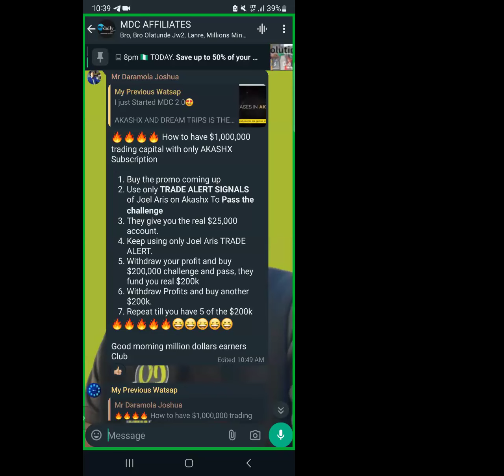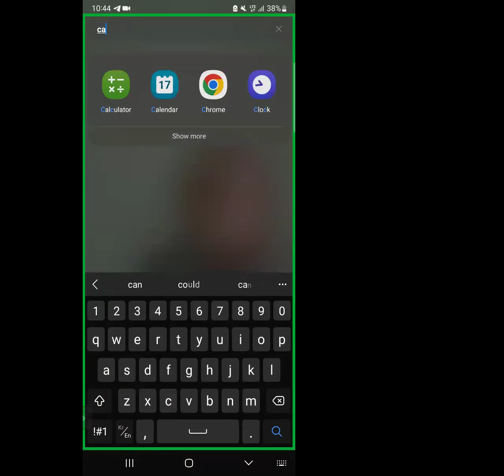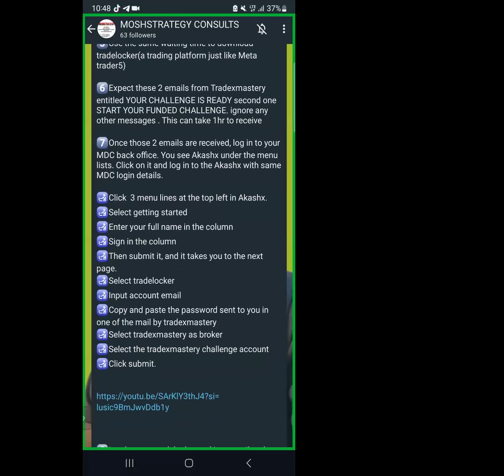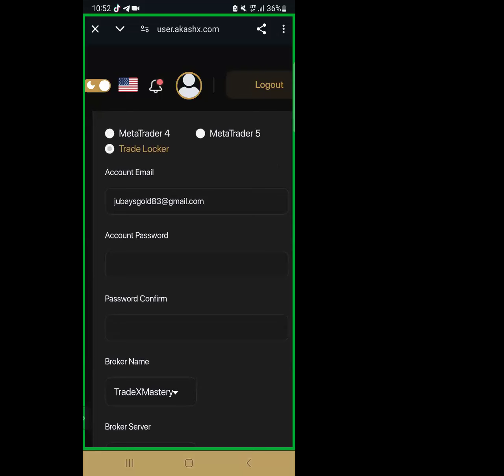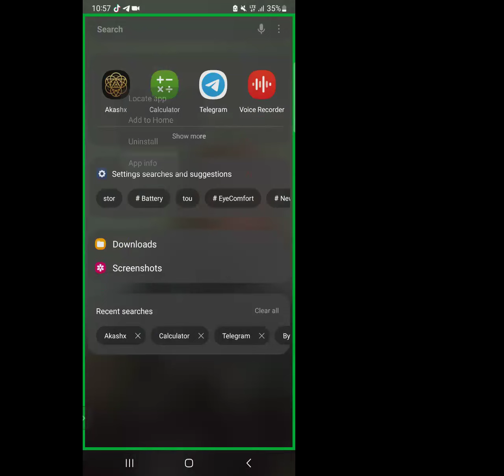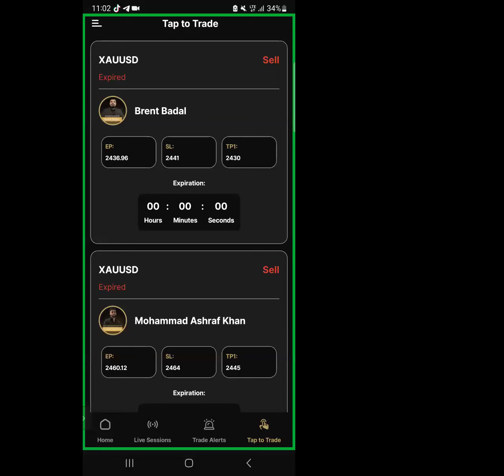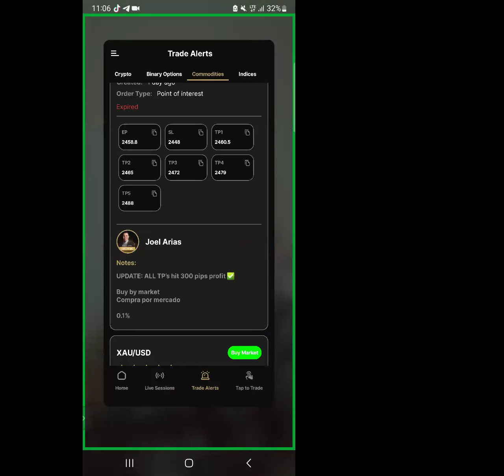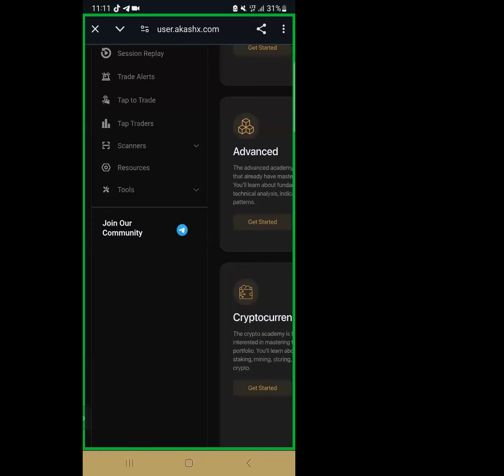TRADING CHALLENGE COMMUNITY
17/08/2024
Trading forex is risky  trade wisely